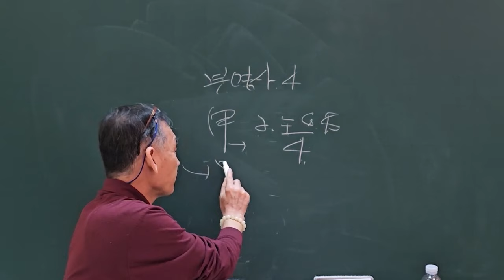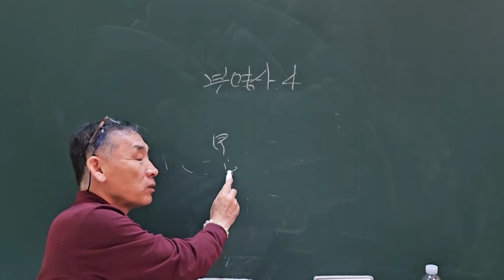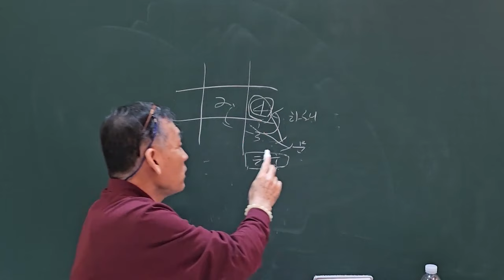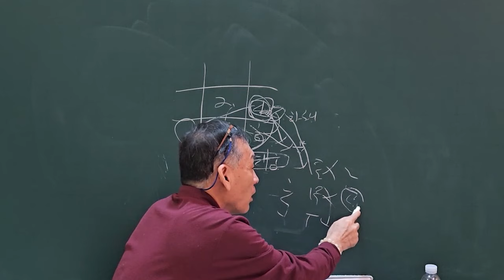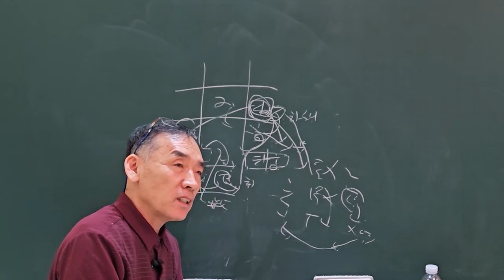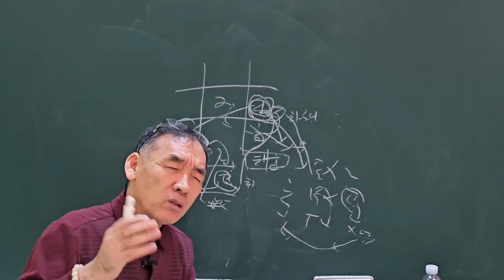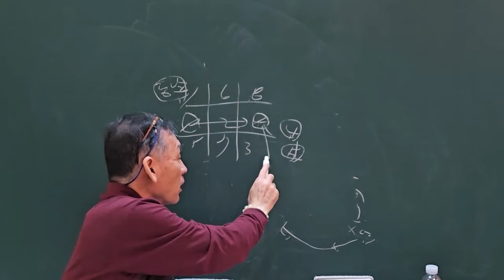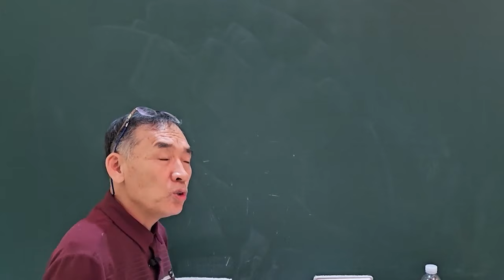2025년 을사년 신년운세 본명성4 돈버는 운!